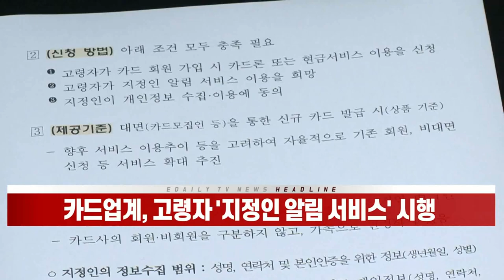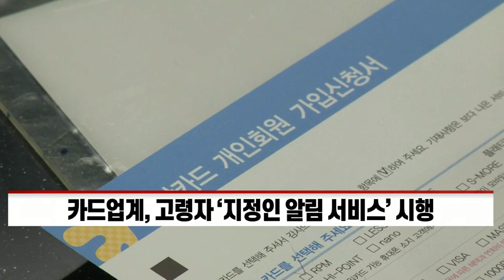카드업계, 고령자 '지정인 알림 서비스' 시행 (20211007)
# 카드업계, 고령자 '지정인 알림 서비스' 시행